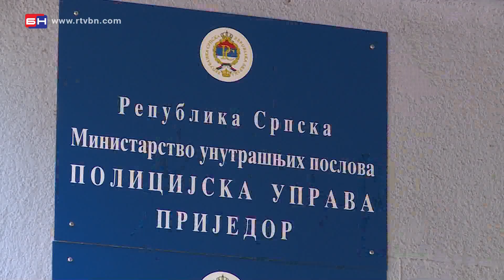Press konferencija Policijske uprave - Prijedor (BN TV 2020) HD